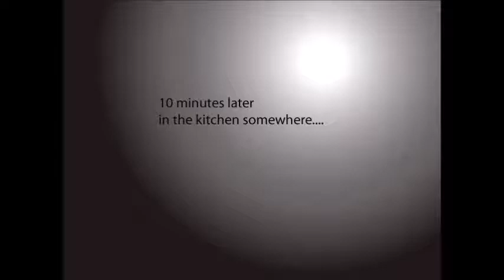In The Kitchen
Hello, everyone! I am an English teacher in South Korea. I hope to upload more videos soon.
This is a clip I made a while back!